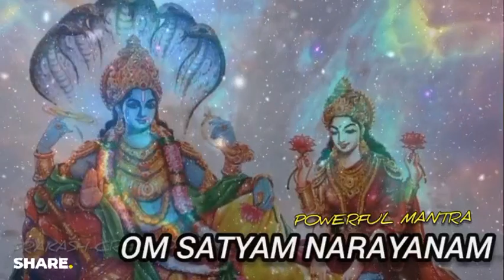Om Satyam Narayanam || powerful..om satyam narayanam mantra.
Om Satyam Narayanam || All problem solv powerful Mantra...

Hi, I love playing games on Zupee.
I'm earning real money in this APP!!🌹🌹🌹
Most popular money making app in India!!!
My invite code is: 41398825

🧘‍♀🧘‍♀🧘‍♀🧘‍♀🧘‍♀🧘‍♀🧘‍♀ manthena satyanarayana raju latest videos, manthena satyanarayana raju, dhyaanguru, Om Satyam Narayanam || All problem solv powerful M.

om mantra meditation
om meditation mantra
om mantra chants
om meditation music
om chanting
om chanting meditation
om chanting music
om chants meditation
om chanting sleep
om chanting mantra
om chants for sleep
om chanting for sleep
omkaram chanting
om chanting spiritual meditation ascension
om satyam narayanam mantra
om satyam narayanam mantra benefits
om satyam narayanam with temple bells
om chanting 108 times